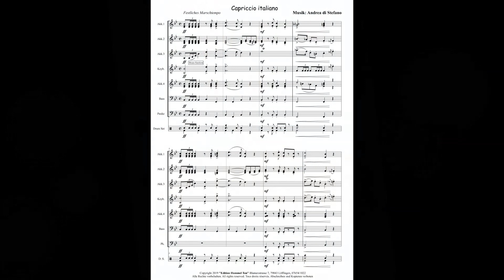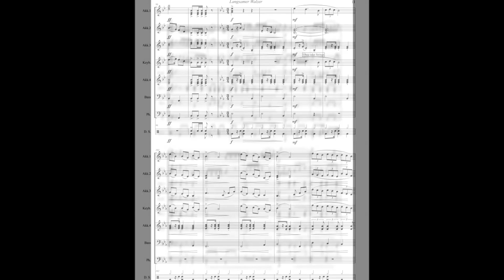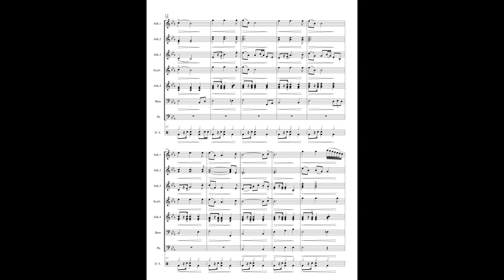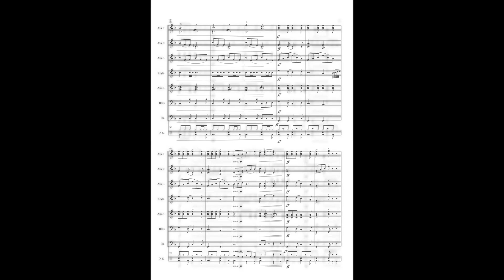Gottfried Hummel.....Capriccio Italiano Musik: Andrea di Stefano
Gottfried Hummel & Edition Hummelton presents
Capriccio Italiano
Musik: Andrea di Stefano
Edition Hummel Ton 2019

Ein orchestraler Beginn im Stile italienischer Opern, eine ruhig dahin fliesende venezianische Barcarole, ein flotter Teil im popigen Barock Overcross Stil, dannach eine ausschweifende Cantilene a`la Santa Lucia und zum Abschluss eine feurige Taranttella…..das sind die Zutaten dieses Werkes von Andrea die Stafano.
Gute Laune Musik die Urlaubsträume oder Erinnerungen weckt